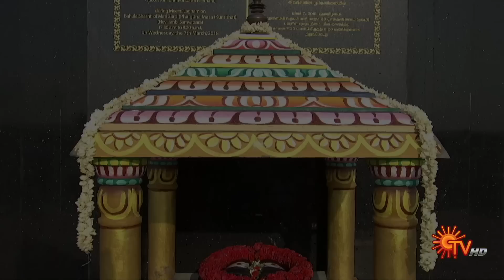Aalaya Vazhipadu - 27 February 2023 | SunTV